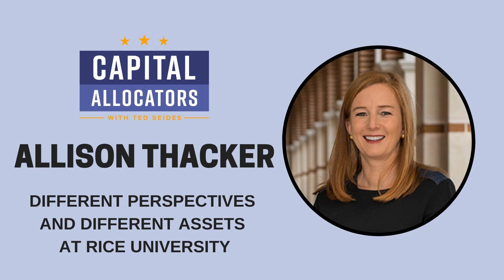Allison Thacker – Different Perspectives and Different Assets at Rice University (EP.348)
Allison Thacker is the President and Chief Investment Officer of Rice Management Company, where she oversees Rice University's $8 billion dollar endowment. Allison spent eleven years picking growth stocks before joining Rice eleven years ago.

  Our conversation shares Allison’s keen insights from experience as both a direct investor and endowment manager, Rice’s quite different portfolio with a heavy allocation to real assets, and an organizational structure that blends internal and external management and generalists and deep specialization.